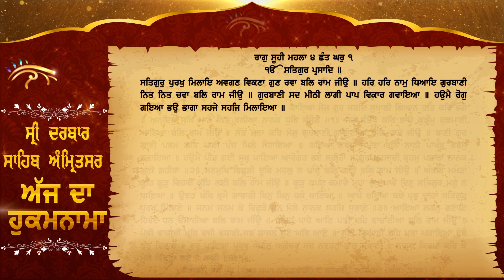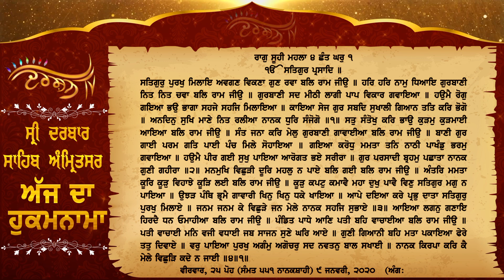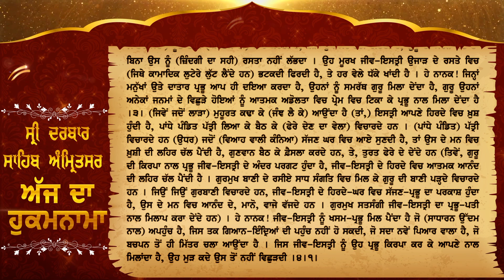Aaj Da Hukamnama, ਸ੍ਰੀ ਦਰਬਾਰ ਸਾਹਿਬ, ਅੰਮ੍ਰਿਤਸਰ (9 Jan 2020)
Aaj Da Hukamnama, ਸ੍ਰੀ ਦਰਬਾਰ ਸਾਹਿਬ, ਅੰਮ੍ਰਿਤਸਰ